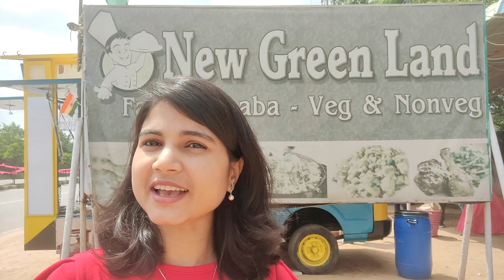Kondapochamma Sagar - Wargal Saraswati Temple - Shamirpet Lake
A day trip to Wargal saraswati temple, Kondapochamma sagar and Shamirper Lake.